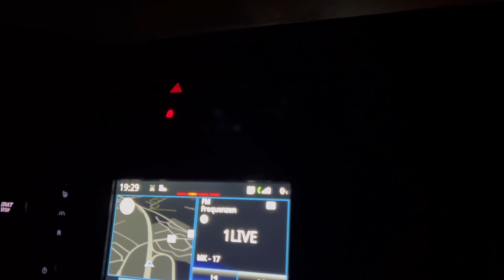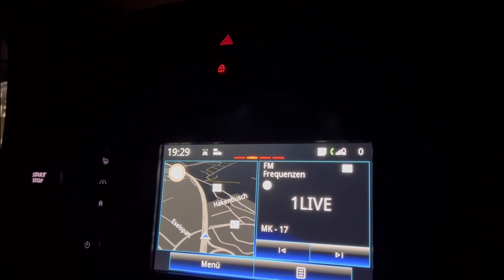Đường CAO TỐC về đêm Ở bên ĐỨC này ( Autobahn ) | Cuộc Sống ở Đức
Mận xin chào cả nhà đã đến với kênh 👉Xuân Mận Family Cuộc Sống Ở Đức

XUÂN MẬN FAMILY CUỘC SỐNG Ở ĐỨC

- Mận xin chia sẻ về cuộc sống đời thường của Mận và gia đình nhỏ của mình đã và đang sinh sống và làm việc tại nước Đức. , người con xa xứ vui ít buồn nhiều.

- Ăn Uống / Ẩm Thực / Du Lịch, và những hình ảnh, khoảnh khắc chân thực nhất về đất NƯỚC ĐỨC

- Mận rất vui khi được sự ủng hộ của cả nhà rất nhiều 💕💕💕💕

Mn cần những sản phẩm Mỹ phẩm đến từ châu Âu nước Đức mà Mận chia sẻ, tin tưởng sản phẩm cũng như tin tưởng Mận . Vui lòng vào Facebook nhắn tin cho mình biết nhé. Chân thành cảm ơn Mn đã và đang ủng hộ ❤️❤️❤️❤️

✅ FACEBOOK EM GÁI Ở VIỆT NAM 👇👇👇
✅ Áo Cưới Xuân Mân